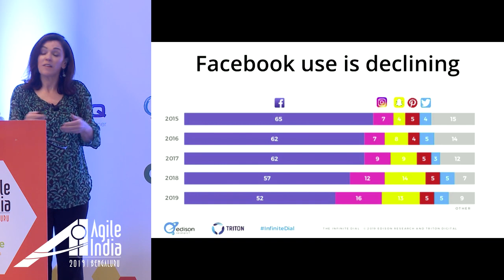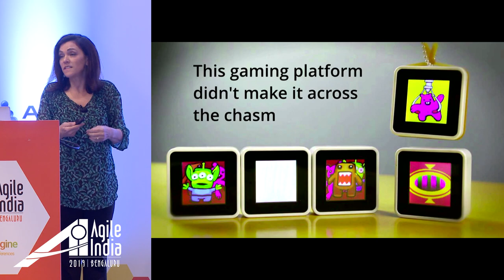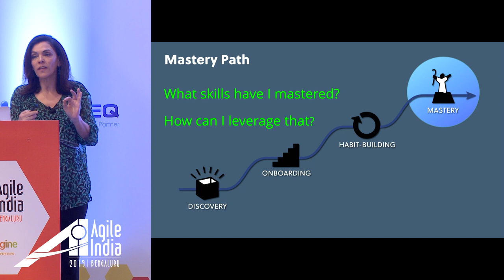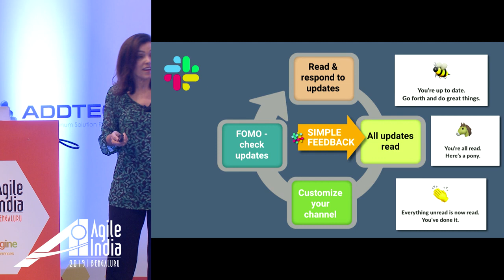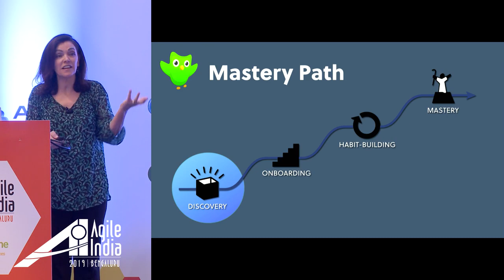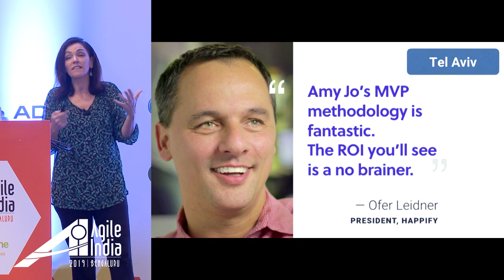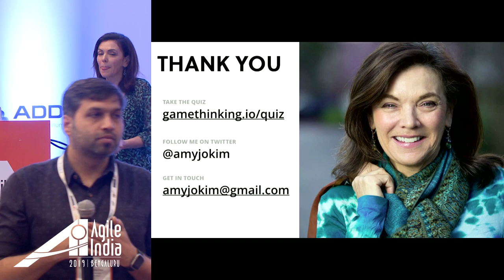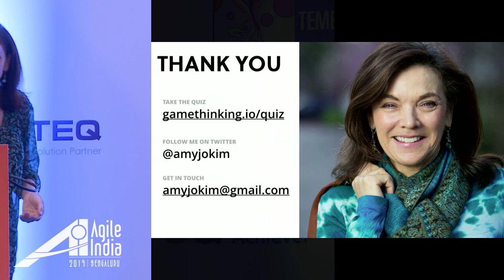[한글번역자막] [CCL] 빠른제품혁신을 위한 '게임적상상'(GameThinking) | 서울하드웨어해커톤 - 탑메이커편 ( 신청마감: '190814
서울하드웨어해커톤 - 탑메이커편 신청마감: '19.8.14
- 자막은 최선을 다했으나, 오류가 있습니다. 원본 음성을 꼬옥 확인하시기 바랍니다.